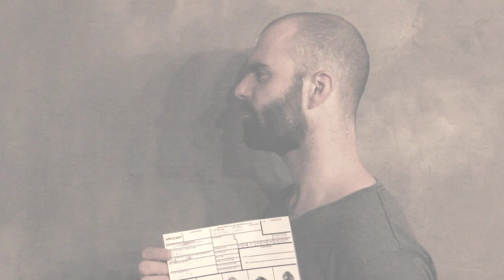Cory Jackson - Guilty (Official Music Video)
Dir. Marino El Inferno
Edit. Margaret Lester
Prod. Cory Jackson